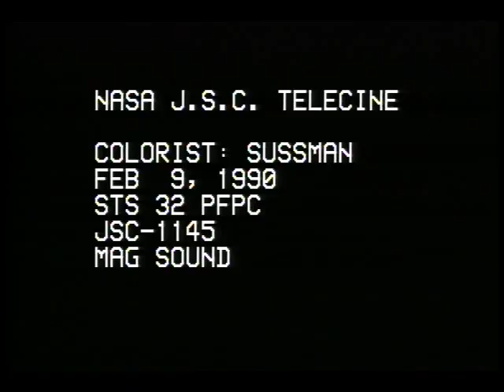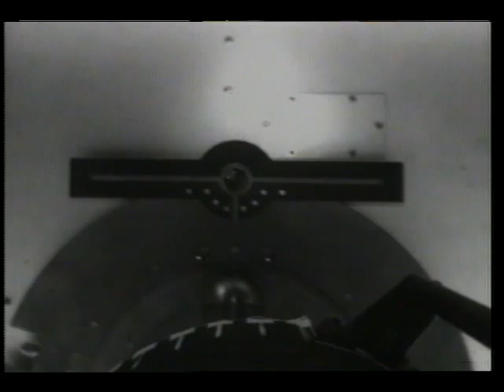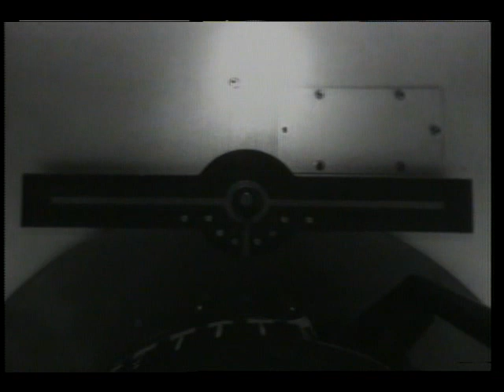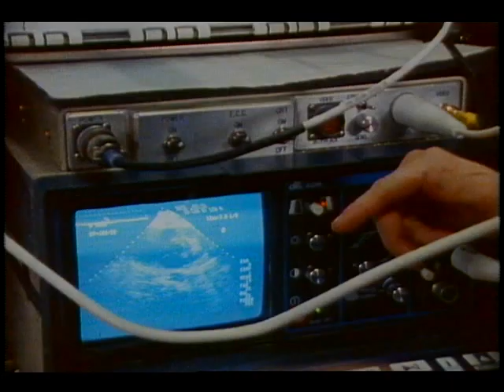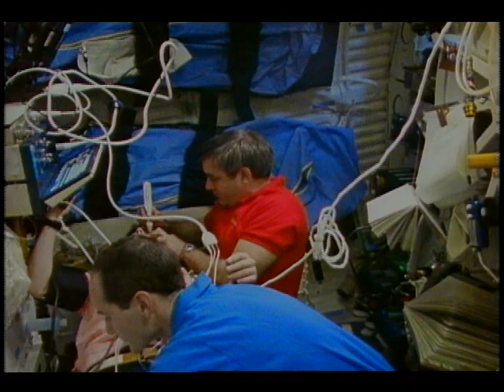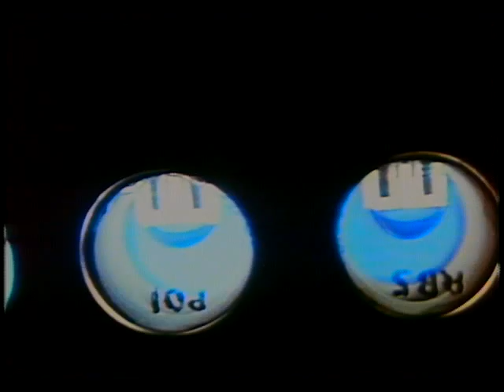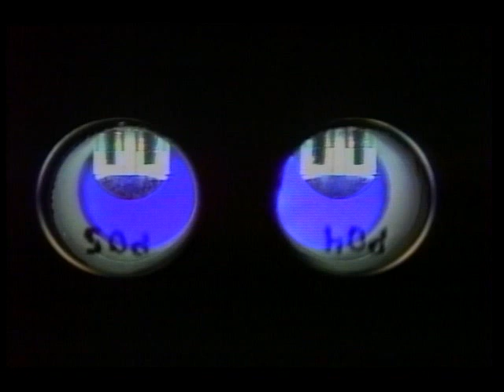STS-32 Post-Flight Crew Press Conference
Video footage of the post-flight press conference of STS-32 is presented. The footage is narrated by the crew, and it covers the following topics: launch, deployment of Syncom IV-5, retrieval of the Long Duration Exposure Facility, in-orbit activities, and the landing.